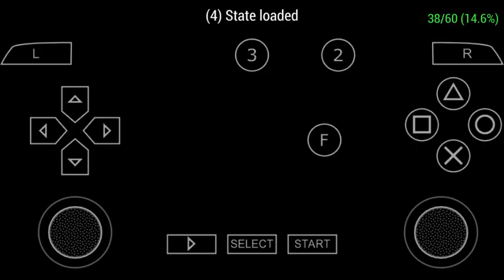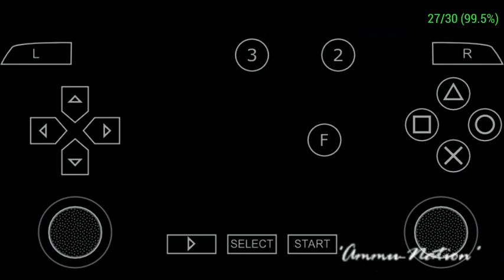Grand Theft Auto: Vice City Stories Mission Gameplay (Part 28) [Blitzkrieg Strikes Again] {Cutscene}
Settings in this game:
Shaders: None
Resolution: 1x 480x272
Display: Auto
Anisotropic Filtering: x16
Texture filtering: Auto
Filter type: Linear
Frame Meter Type: Both (FPS and Speed)
Sound: 10
Alternate Sound: 10
Reverberation: 10
Control Scheme: Custom
PSP Type: 2000
Nickname Used: TofuChaeng06
Network: Disabled
Mods Used:
Widescreen Fix Plug-in for PPSSPP
PS2 Assets Mod by Majestic R3
CheatDB

Take note: Unlike the previous one, this time you need 7 empires to conquer. Make it 10 just in case you get attacked, it won't affect the mission.

Mission Played:
Blitzkrieg Strikes Again (Locked)